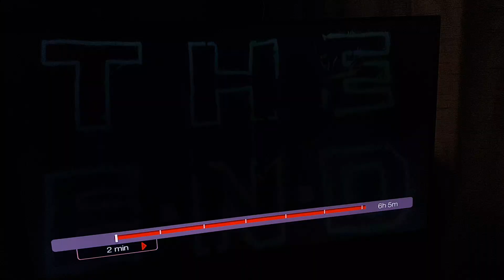Box Upfront Final Closedown 8th January 2020